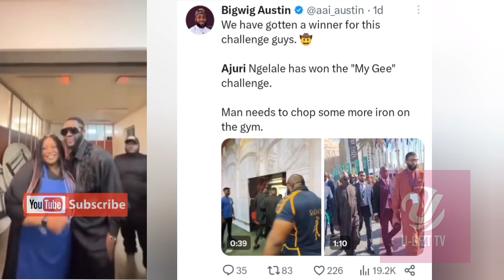President Tinubu's SSA Ajuri 'Wins Kizz Daniel 'My G' Challenge' By Clearing Way For Tinubu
President Tinubu's Special Adviser On Media And Publicity, Ajuri Ngelale Clears The Way For Tinubu As Tinubu Arrived At World Leaders' Summit For The 28th United Nation Climate Change Conference Held In Dubai (UAE)